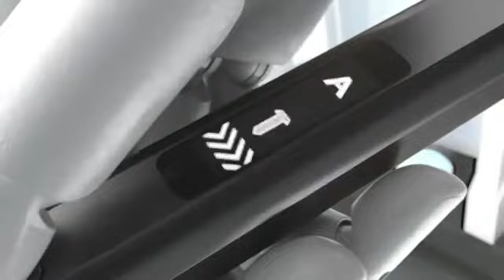Мини дрель с подставкой